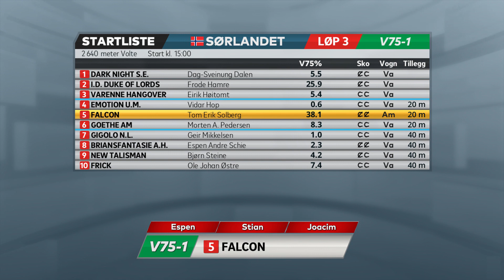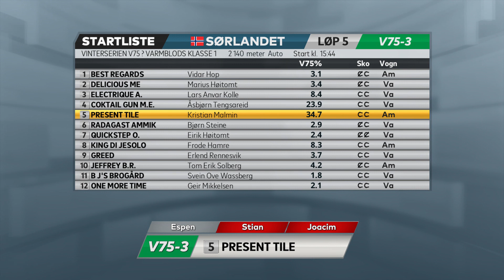Vinn eller Forsvinn til V75, Sørlandet, 29. januar 2022